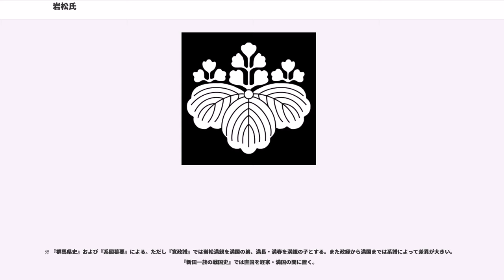岩松氏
岩松氏（いわまつし）は、日本の武家。本姓は源氏。その家系は清和源氏のうち河内源氏の棟梁であった鎮守府将軍源義家の子、義国を祖とする足利氏の支流である。ただし、家祖である岩松時兼が弟の田中時朝と共に実父の足利義純から義絶されたため、時兼及び時朝は実母の実家である新田氏の一族と称し、新田惣領家の滅亡後は、室町幕府の足利将軍家から新田氏の後継として認められ、新田岩松氏または新田岩松家と通称されている。

岩松氏は足利義兼の庶長子の足利義純を祖とする。義純は大伯父新田義重に養育されたといい、その子新田義兼の女を妻とした。が、のちに畠山重忠の未亡人（北条時政女）を娶って源朝臣畠山氏の祖となり、先妻である新田義兼の女との間に生まれた子たちは義絶された。義絶され新田氏に残った子・岩松時兼・田中時朝兄弟が、新田義兼がその妻に譲った所領の一部を譲られたことにより家を興す。こうしたことから、岩松氏は母系である新田氏を以って祖と仰いできた。但し、父系は足利氏を祖とし、室町時代には足利氏の天下となったことから新田の血筋を誇りとしながら、対外的には足利氏の一門としての格式を誇った。また、岩松氏の祖が後に畠山氏を相続して畠山義純となったことから足利一門の畠山氏の傍流とみなされやすいが、あくまで父方は足利氏を直接の祖としている。そもそも、岩松時兼・田中時朝・畠山泰国いずれもが直接母方から所領を継承していることから義純を岩松氏・畠山氏の祖とすることを不適切とする考え方や岩松氏の所領に平姓畠山氏由来の所領が存在する指摘（足利義純が先妻の子を義絶したのであれば起こりえない所領の移動である）があり、義純の経歴に関しては不明な部分が多い。

新田義兼の嫡孫の新田政義は、その家督相続をした段階では少年であったがために、祖母である新田尼は所領の大部分を岩松時兼をして相続させた。岩松氏は新田氏一族でありながら、その創立時点から新田氏本宗家との因縁があった。また、新田政義が幕府の禁忌に触れて惣領職を奪われると、世良田氏とともに岩松氏当主の岩松経兼（時兼の子）は惣領職を分担することになる。鎌倉時代末期、経兼の子・政経が二月騒動を遠因として外祖父得川頼有の養子となって、その所領を譲られている。しかし、新田一族で本宗家に近い大館氏の大館宗氏と用水争いを起こした際に、惣領の新田基氏・朝氏父子の裁定に従わないなど、新田本宗家に対しある程度の自立性を持っていたようである。政経の代を経て、岩松経家（頼円）の代には、本宗家の新田義貞の鎌倉幕府打倒のための挙兵に参加したが、倒幕後は足利氏に従った。経家は、建武の新政で鎌倉将軍府執権の足利直義の指揮下にあって、中先代の乱の際、鎌倉に迫った北条時行軍を迎撃するも惨敗し討死した。

岩松氏本家を継いだ岩松直国は足利方の立場をとったが、岩松氏庶流と思われる新田遠江禅師が南朝方で活動している。岩松氏は、成立の経緯から、新田一族と足利一族の立場を使い分け、鎌倉時代、南北朝時代以降新田氏本宗家が没落する中でたくみに世の中を渡りきり、新田荘を中心に上野国に栄えた。足利尊氏は新田義貞との対立を決意すると、新田荘にあった新田義貞（本宗家）と彼に従う新田氏一族の所領の没収を宣言して自分に従った岩松直国に与えた。直国は新田一族の惣領職を獲得し、また守護職とほぼ同様の権力を新田郡に有した分郡守護であったと考えられる。室町時代以後の岩松氏は新田岩松氏と表現されることがある。

経家から満国までは系譜が混乱しており、その血縁関係がはっきりしない。これは経家が戦死した中先代の乱の際に一族が壊滅し、傍流から岩松直国が入って継いだためと推測される。この時期には岩松頼宥が尊氏方で観応の擾乱を戦っているが、彼の系譜位置も諸説あってはっきりしていない。一方、本家の直国は観応の擾乱では直義方であったとみられ、暫く逼塞を余儀なくされたが、薩埵山体制の崩壊により義父の上杉憲顕とともに復権した。直国の後は満国が継いだ。

満国の子・岩松満純は、正平23年/応安元年（1368年）に戦死した新田義宗の落胤と称した。満国の妹と新田義宗との間に産まれ、満国の養子となったとの説もある。この満純は上杉氏憲（禅秀）の娘を娶っていた。そのため上杉禅秀の乱が起こると、満純は新田氏を名乗って新田一族の生き残りを集め、岳父の上杉禅秀（氏憲）に味方した。しかし武蔵国入間川で鎌倉公方足利持氏の軍勢に敗れ捕らえられ、鎌倉の竜ノ口で斬られた。これに対して、岩松満国は同調せず静観し、満純の死後、満純の弟の岩松満春の子であ...